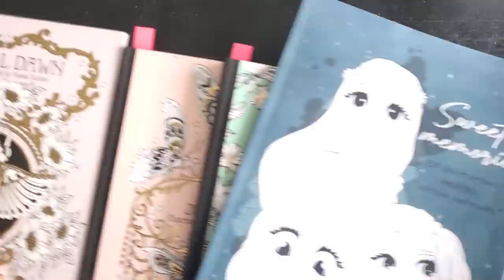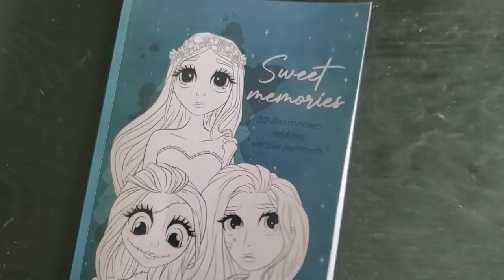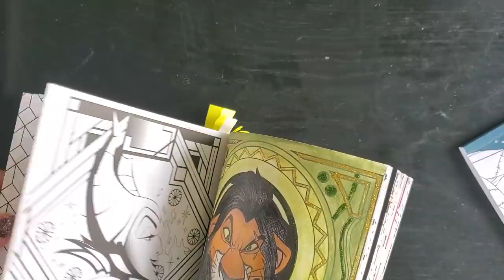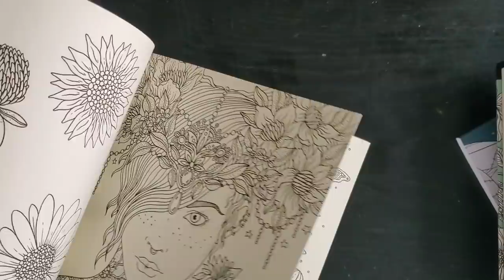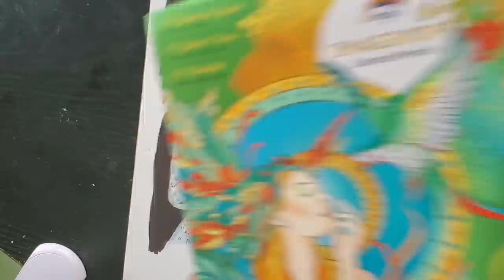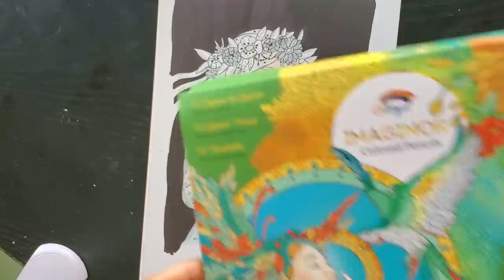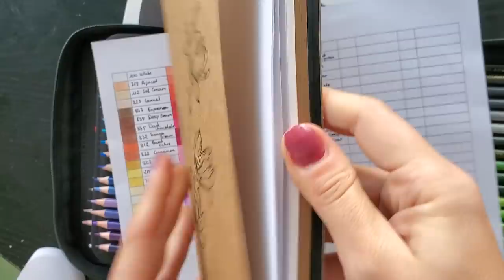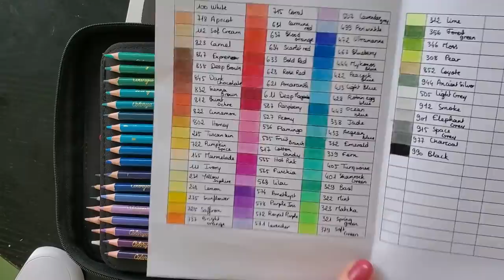Vlog 13: beaucoup de blabla et premier happy mail!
Ceayons Colorya

Mes indispensables colo sur amazon

Derwent drawing
Derwent lightfast
Derwent inktense 72
Pinceaux arteza
Trousse violette

Ma petite wishlist Amazon pour ceux qui manquent d'idées

Mon lien de parrainage pour la boutique craftelier (perforatrice champignon, encre izink, stickles...)

Rejoignez moi sur insta : Clio_colo
Allez dévaliser mon vinted (vêtements bébé ) : lukile-uke